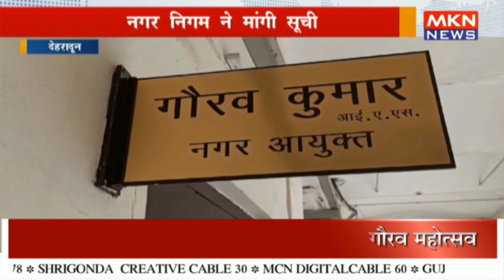कूड़ा उठान शुल्क नहीं देने वालों पर कार्रवाई